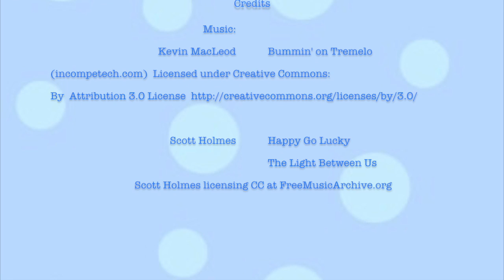DS VLOG HalloThanksMas 2017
Vlogss have been backing up with a really busy autumn. This is a ccombined vlog with Oktoberfest, pumpkin carving, an appearance by Cupid, and Christmas village craft making. Fun tiimes. Now that we'r'er all caught up...I am going to be doing some Vlogmas. This year I will get to travel to far away states. - Tracey Coryell music Instagram for Shelley is : @dottedsky and @artfulshelley